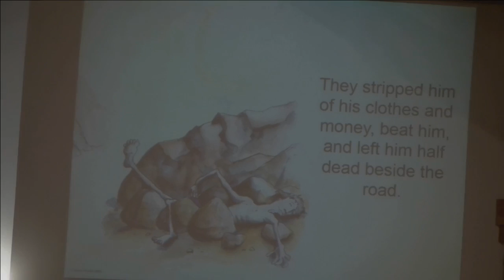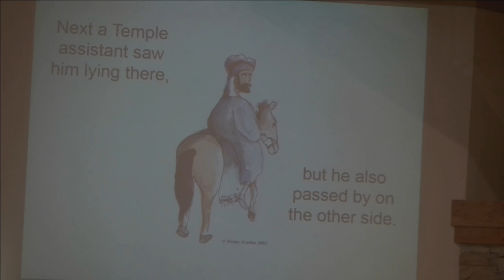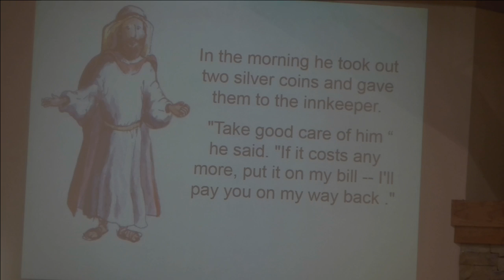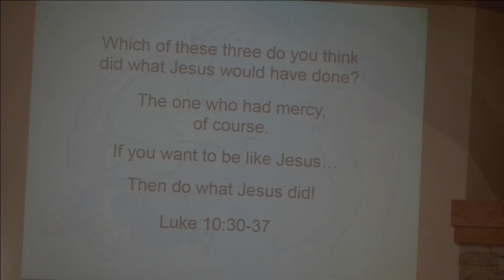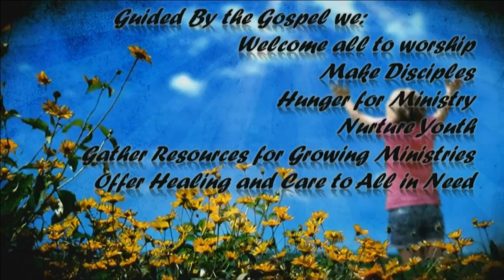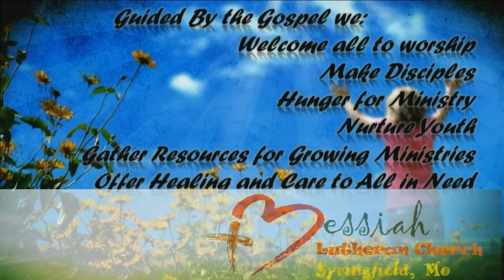July 10, 2016 ~ 8:30 AM ~ Messiah Lutheran Church~ Springfield, MO